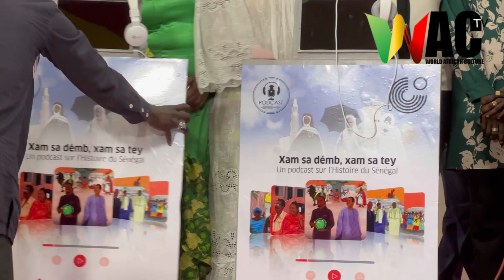Remise des kits pour les stations d’écoutes des centres culturelles régionaux